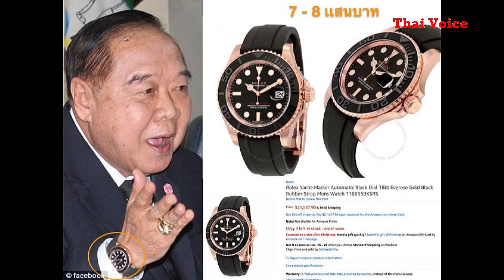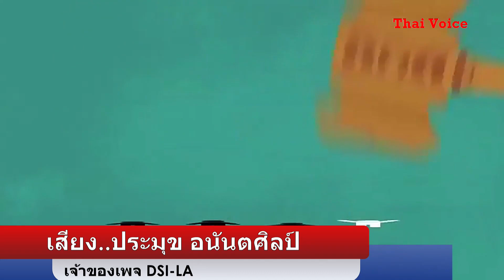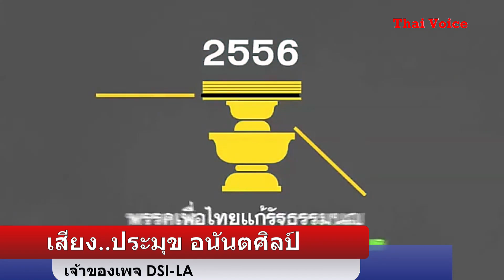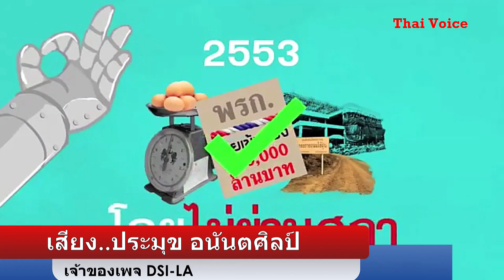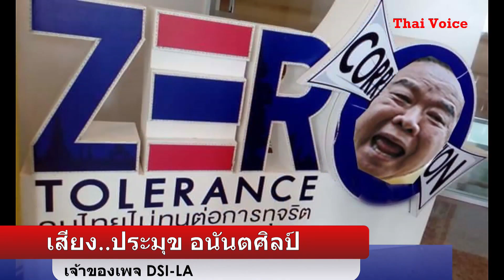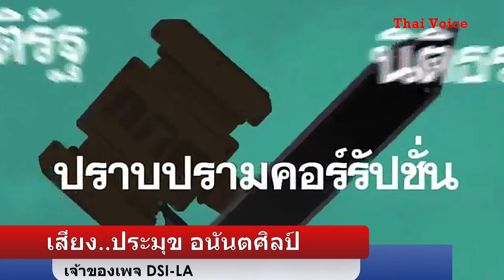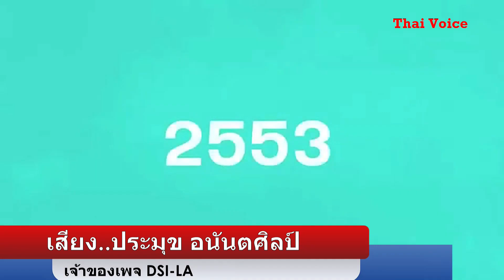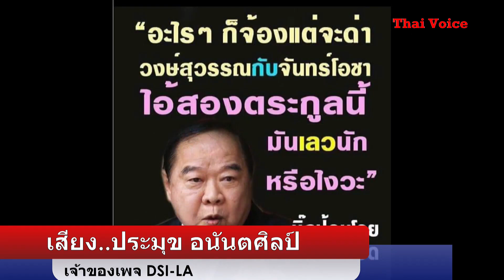" ยืมเพื่อนมา " กลโกง แบบไทย ที่น่าขบขัน เพจ " DSI - LA " มั่นใจ นาฬิกาหรูทั้งหมด เป็นของ " ประวิตร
" ยืมเพื่อนมา " กลโกง แบบไทย ที่น่าขบขัน เพจ " DSI - LA " มั่นใจ นาฬิกาหรูทั้งหมด เป็นของ " ประวิตร "   คุณจอม เพชรประดับ    Jan 1, 2019